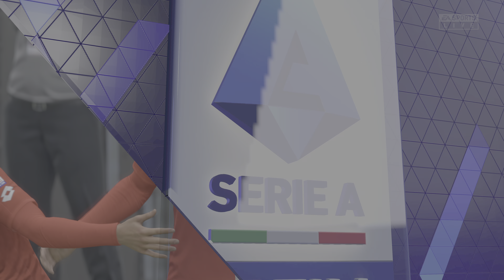FIFA 23 | Monza Vs Inter Milan | PS5 Gameplay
PS5 | FIFA 23 Gameplay

Italian Serie A -  2022/ 2023 Season